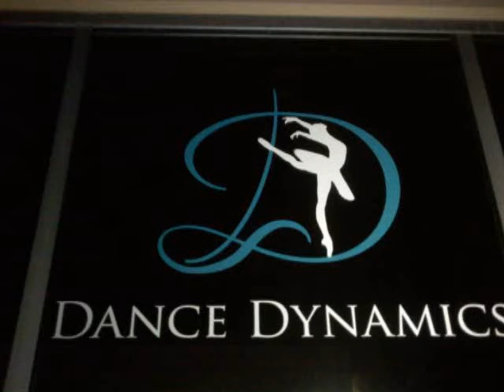Dance Dynamics 2010 montage!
just some in studio videos of Dance Dynamics in Rancho Santa Marguita
these are not all the dances mostly teen dances... more dances comming soon :)
Great season DD!